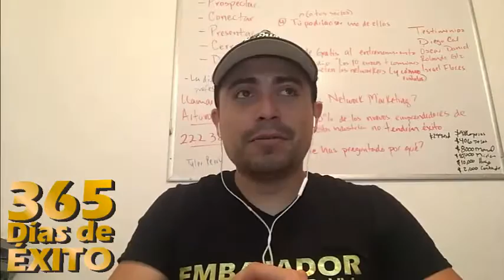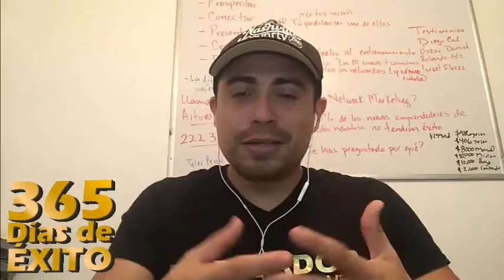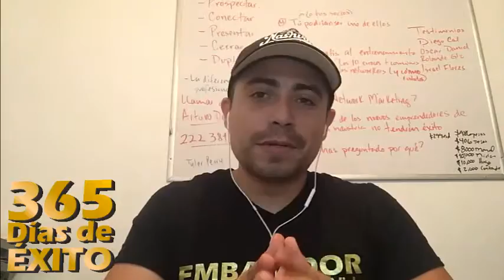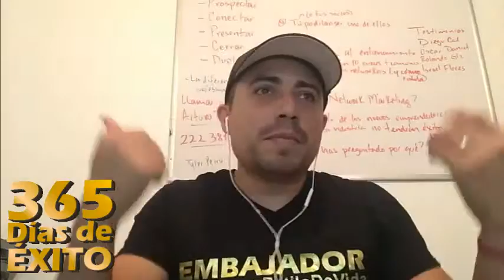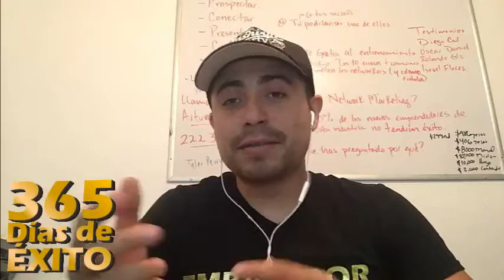Día 85 - 365 Días de Éxito - ¿Por qué al otro le va bien y a mí no?